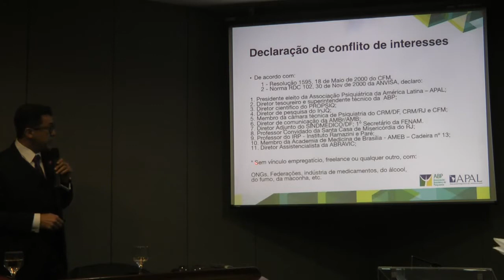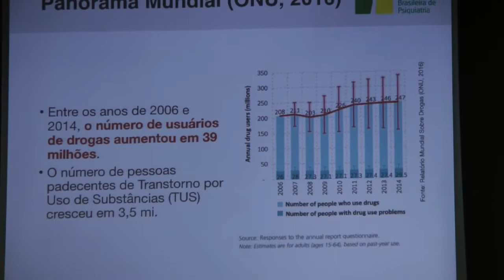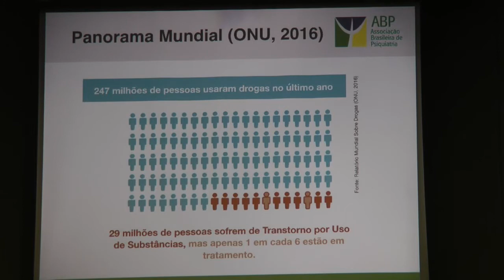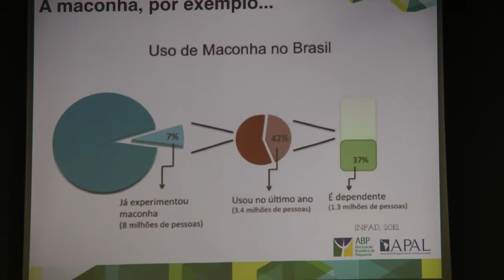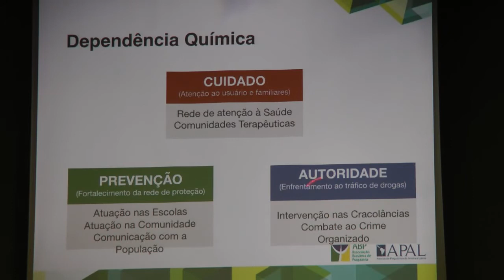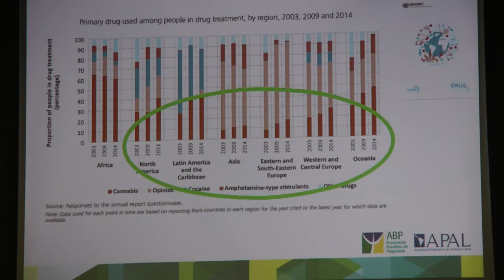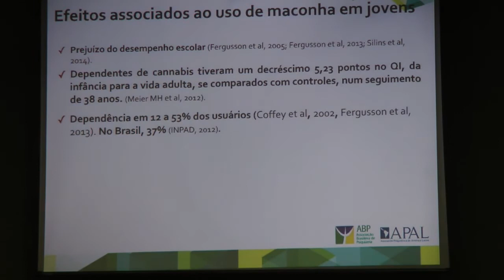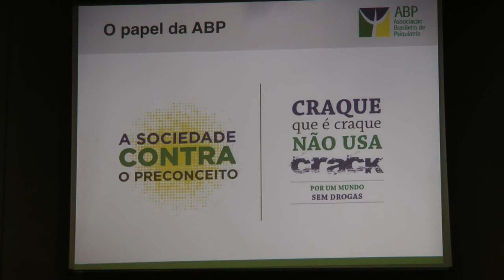Legalização das Drogas: O Que Não Está Sendo Dito 3/3 Antônio Geraldo ABP Brasil Sem Drogas 2017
Seminário "Drogas: O Que Não Está Sendo Dito" parte 3/3 Dr. Antônio Geraldo da Silva - presidente da ABP - Associação Brasileira de Psiquiatria. Realizado na sede do Conselho Federal da OAB pelo Movimento Brasil Sem Drogas em 22/06/2017. Legalização das drogas. Legalização da maconha.